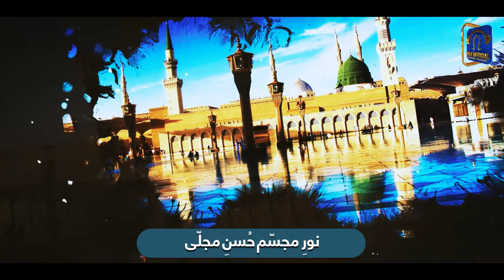Ramzan Special Naat 2023 | Noor E Mujassam Husn E Mujalla | Ramadan Nasheed | Hafiz Muzammil Akhtar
Artist. Hafiz Muzammil Akhtar
Lyrics. Molana Ali Yousuf Sb Qasmi
Audio . Abdul Qadir
video. Merciful Nasheeds
Mastering. ZAS records
Label. Nasheed brothers